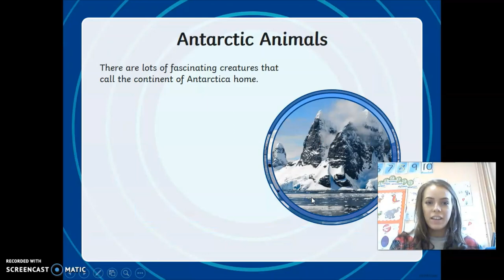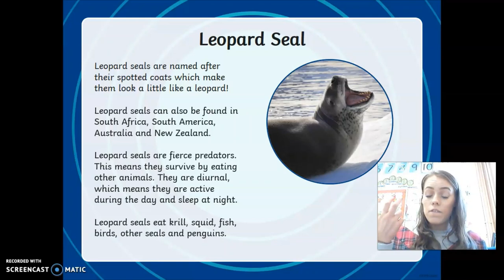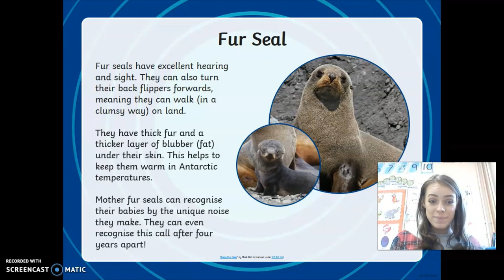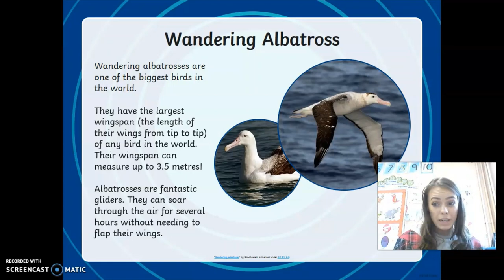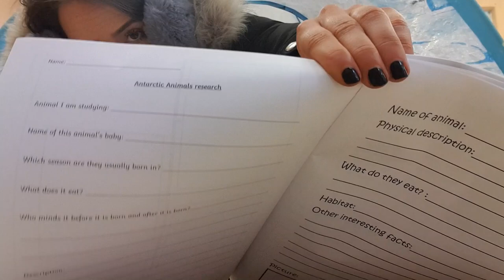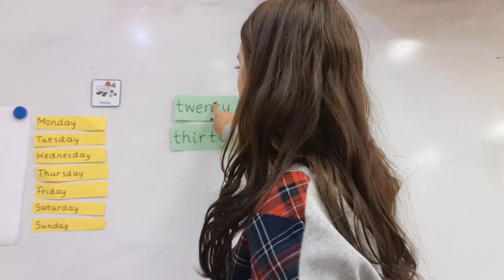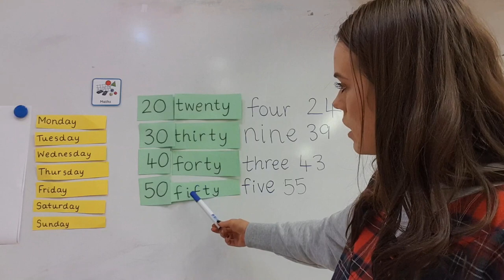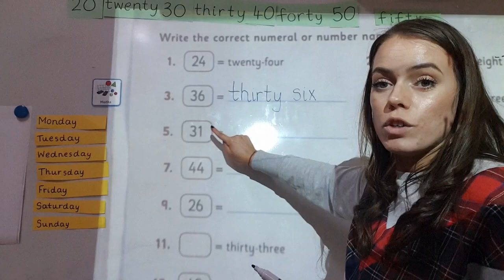Tuesday 19th January Learning with Miss P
English - Antarctica Animals Research
Maths - Number Names